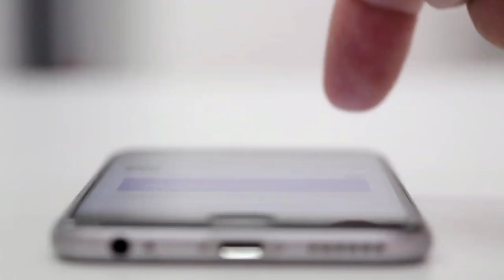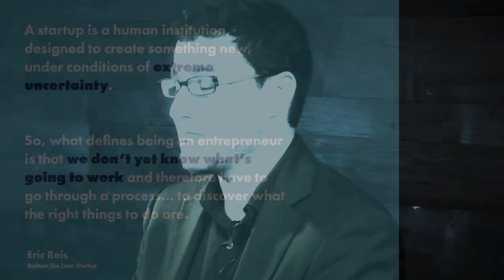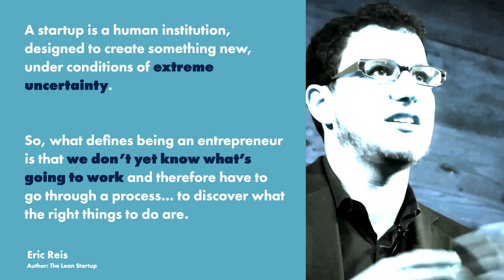Miami PRIME - What Is Entrepreneurship?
In this video we talk about what makes an entrepreneur and what they actually do.